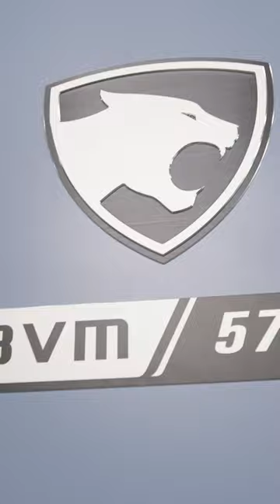Satisfying Toolpath Creates Waves in Heat Treated 4140 STEEL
Jessie uses a Bull Nose End mill to rough out a satisfying wave pattern in what will be his American Flag piece.